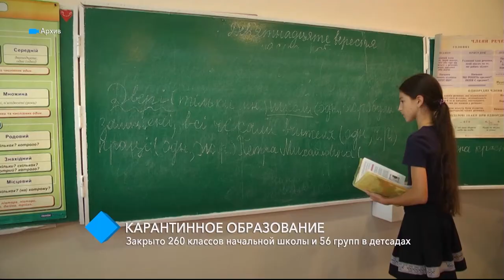Карантинное образование: закрыто 260 классов начальной школы и 56 групп в детсадах